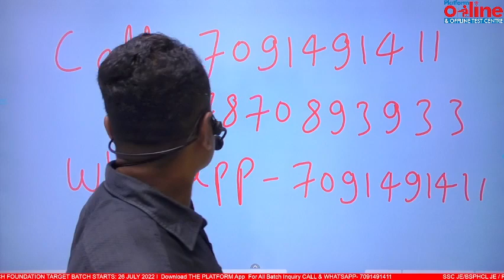The Platform New App, Update, Announcement for New Update, Must Watch Students